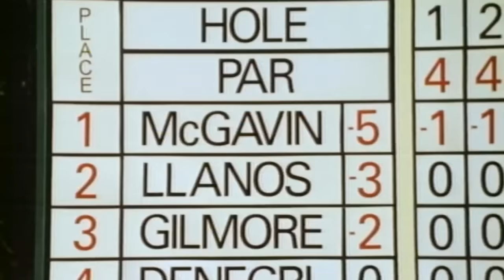Happy Gilmore Deleted Scene League Championship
I have had people say that these deleted scenes are not on their dvd's or listed in the menu section of their dvd's, these deleted scenes came from the special edition, that came with Happy Gilmore and Billy Madison, the ones on the special edition will appear much smaller because these have been stretched out to fill the screen.